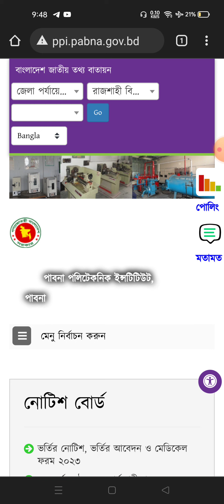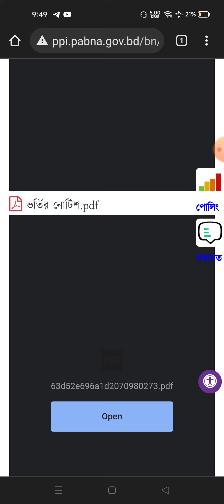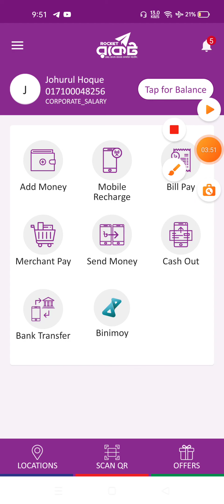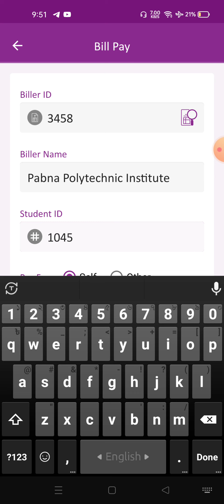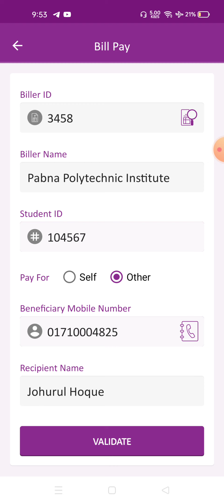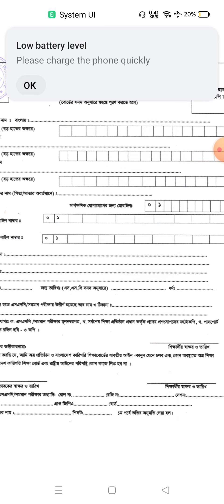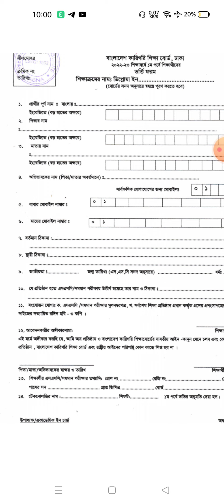পাবনা পলিটেকনিক ইনস্টিটিউটে প্রথম পর্বে ভর্তি সংক্রান্ত | ডিপ্লোমা ইন ইঞ্জিনিয়ারিং ভর্তি | diploma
পাবনা পলিটেকনিক ইনস্টিটিউটে প্রথম পর্বে কিভাবে ভর্তি হওয়া যায়, ভর্তি সংক্রান্ত যাবতীয় কার্যক্রম কিভাবে সম্পূর্ণ করতে হবে সে বিষয়ে এই ভিডিওতে বিস্তারিত বলা হয়েছে।